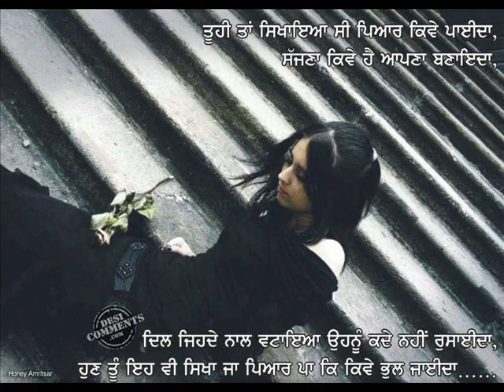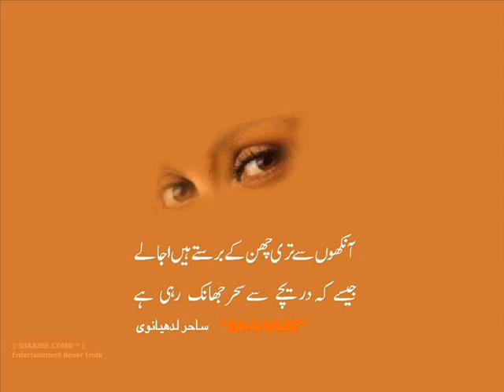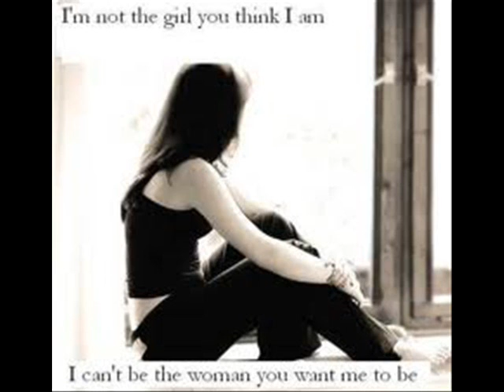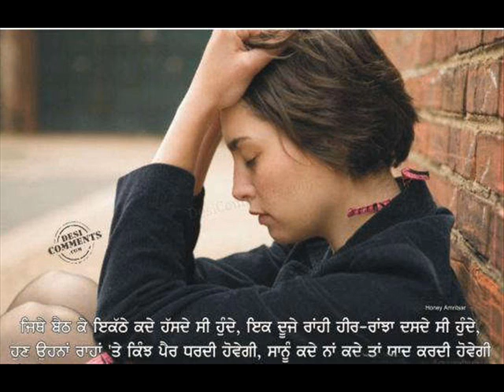tu phir ao Awarapan.wmv